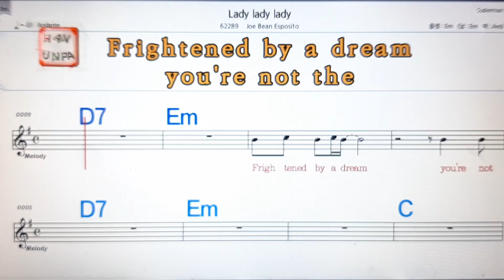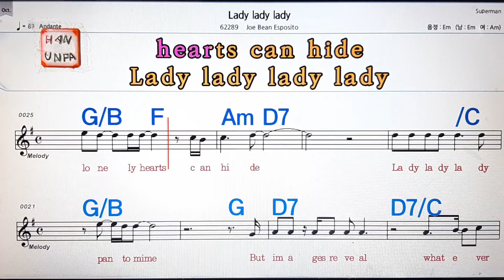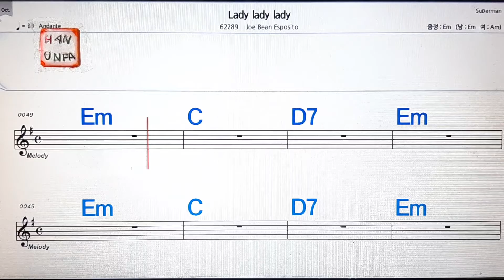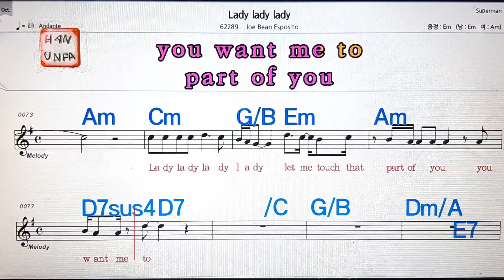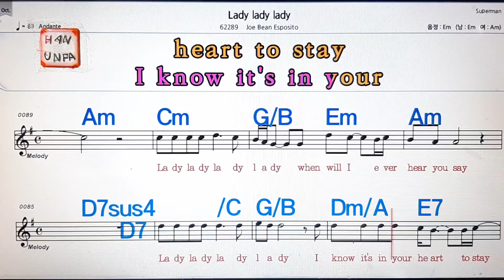Lady lady lady/Joe Bean Esposito💋노래방, 통기타 , 코드 큰악보, 가라오케, 반주💖Karaoke, Sheet Music, Chord, MR